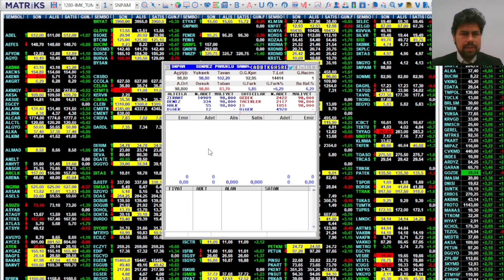NOT ARTIŞI SONRASI YENİ RALLİ! - 9 KAT POTANSİYELLİ HİSSELER - BU HİSSELER YÜKSELMEYE DEVAM EDER Mİ?